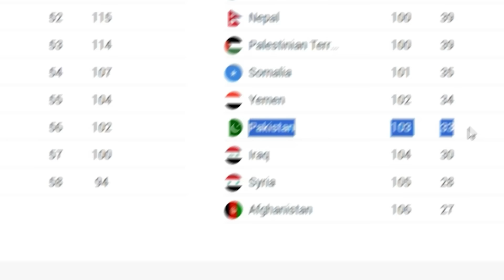अफगानी भाई ने दिल जीत लिया ❤️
अफगानी भाई ने दिल जीत लिया ❤️ pakistan funny moments

Videos Credits